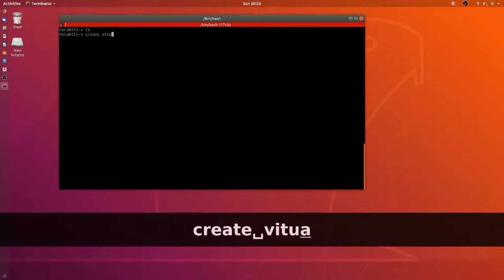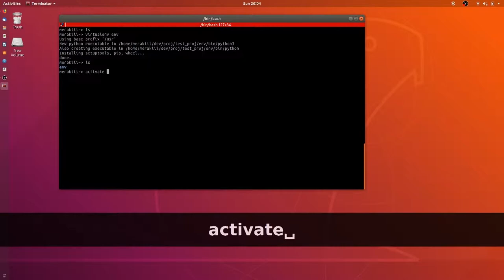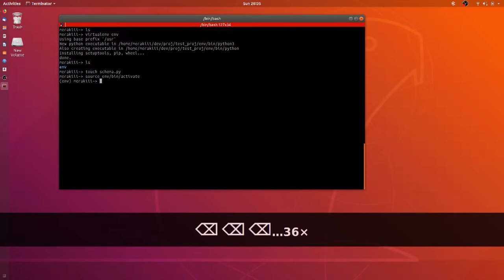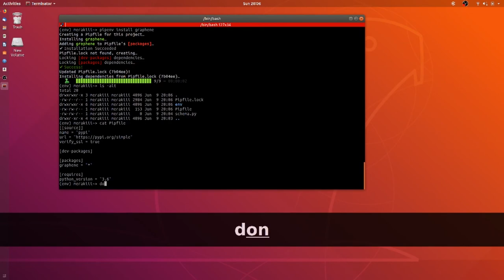[01][Python]Installing Graphene for building GraphQL Schemas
Part 1

Getting started with python using Graphene library to explore GraphQL.